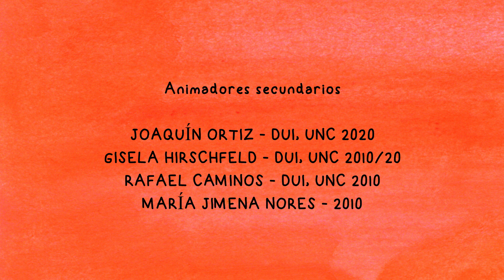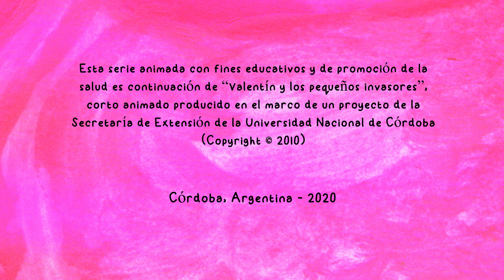Valentín y el coronavirus | ¿La cuarentena va a durar para siempre? (subtítulos es : ESP/POR/ENG)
Valentín está preocupado… ¿la cuarentena va a durar para siempre? En este corto animado educativo, destinado a niñas y niños en edad escolar 👧🏻👦🏼, se abordan las medidas para prevenir el contagio del coronavirus 😷 y la importancia del aislamiento social. Fue producido por el Departamento Universitario de Informática de la Universidad Nacional de Córdoba y SIMON SARA Visión, por un equipo interdisciplinario de la UNC y Conicet.

Producción
DUI UNC
SIMON/SARA VISIÓN

Avalado por
CONICET-Córdoba
INVIV
Secretaría Extensión FCEFyN- Prosecretaría de Cultura
Parques Educativos Municipalidad de Córdoba

Guión | Dirección | Producción
María Jimena Nores
Gisela Hirschfeld

Asesoras científicas
Dra. Alicia Cámara
Mgter. Graciela Britos

Dibujos
María Jimena Nores

Animación | Edición
Juan Manuel Barberis - SIMON/SARA VISIÓN

Animadores secundarios
Joaquín Ortiz - DUI, UNC 2020
Gisela Hirschfeld - DUI, UNC 2010/20
Rafael Caminos - DUI, UNC 2010
María Jimena Nores - 2010

Javier Núñez - Prosecretaría de Cultura, Secretaría de Extensión, FCEFyN, UNC

Música original
Tema de Valentín y los pequeños invasores - Javier Núñez

Banda Sonora | Efectos de sonido
SLAP!
Ramiro Dantas

Voces
Emiliano Urcelay Tecco
Gisela Hirschfeld
Julieta María Sánchez
Ramiro Dantas
Leticia Dantas
Amanda Nores

Niñas/os
Alejo, Amanda e Isabel Nores Angeletti
Antonio y Leticia Dantas
Francisco Carreras
Francisco Pereyra
Gonzalo, Josefina y Milagros Rodriguez
Imanol Urcelay Tecco
Martín Figueroa
Tomás Leaño

Cámara y sonido (madres y padres de las/os niñas/os)
Ariana Leaño
Laura Dantas
Lucas Rodríguez
María Jimena Nores
María Laura Nores
Mariana Dantas
Paula Tecco
Ramiro Dantas
Rodrigo Nores

Subtítulos en portugués:
Tiago Marconi
Subtítulos en inglés:
Nayla Chaijale

Agradecimientos

A Rafael Caminos, director DUI, UNC
A Elizabeth Vidal, Coordinadora Área Multimedia DUI,UNC
A las familias que participaron desde sus hogares.

Córdoba, Argentina 2020. Hecho en casa.